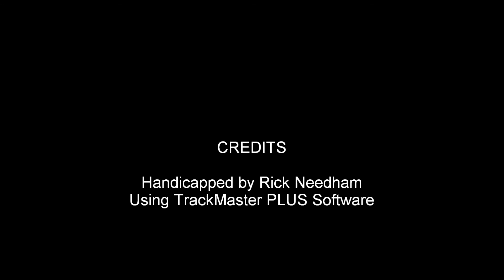yonkers1107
Race #4 - Yonkers - Saturday November 7, 2009 + bonus longshots